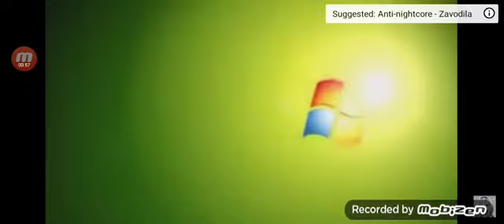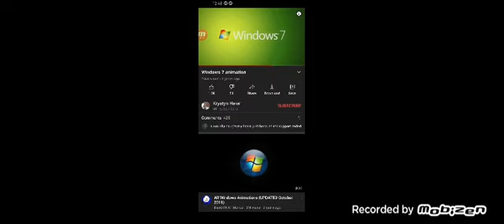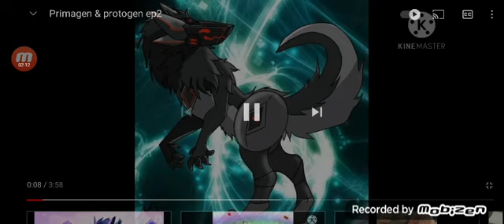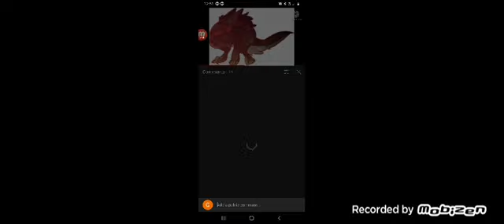react to stupid protogen and primagens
protogen are stupid